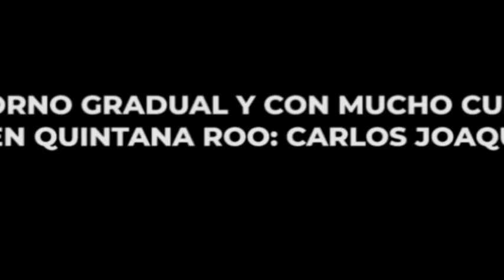RETORNO GRADUAL Y CON MUCHO CUIDADO EN QUINTANA ROO: CARLOS JOAQUÍN